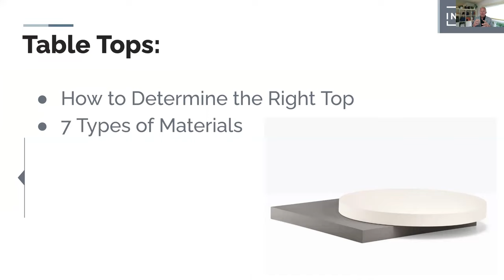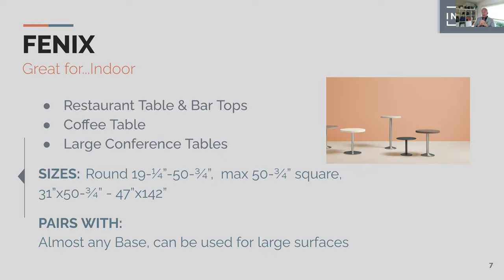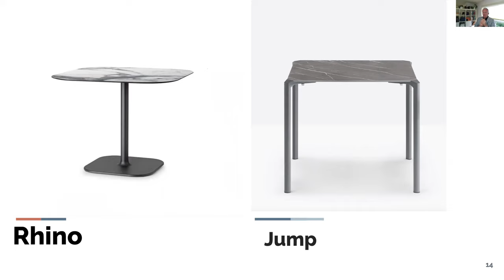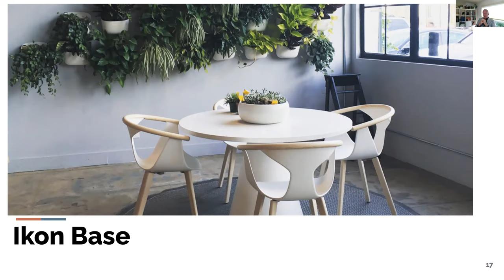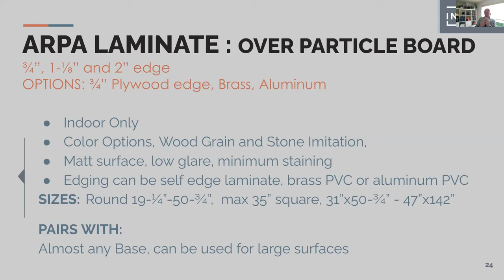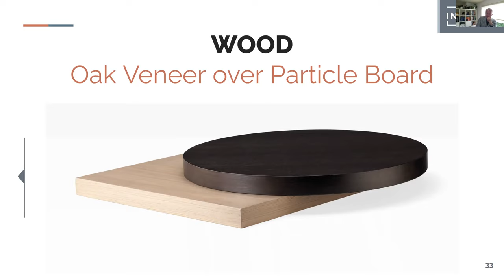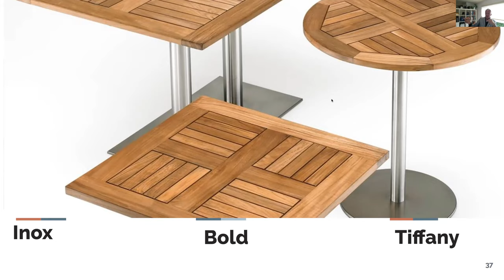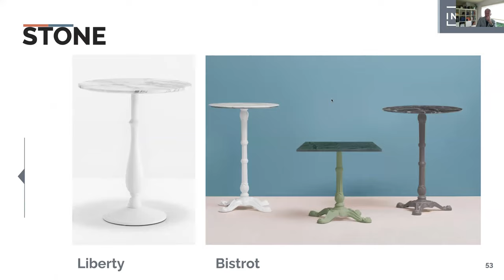Choosing the Perfect Table Top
When purchasing table tops for contract environments, it is vital that they not only look great, but also offer a reliable surface for heavy traffic use.

From Laminate, Steel, Marble, Composite Marble, Fenix and more, we will explore all the top table tops  Interra offers and how to best select the right one.